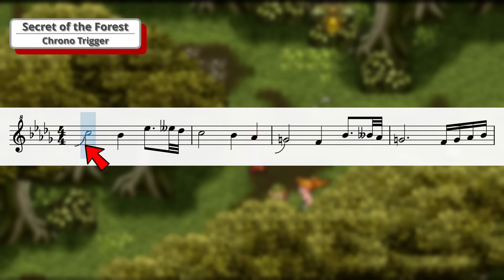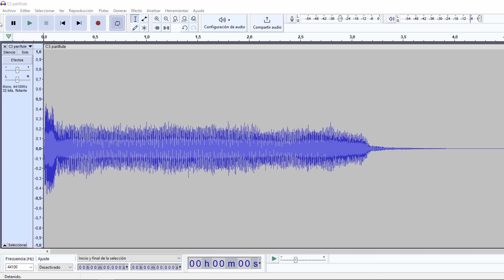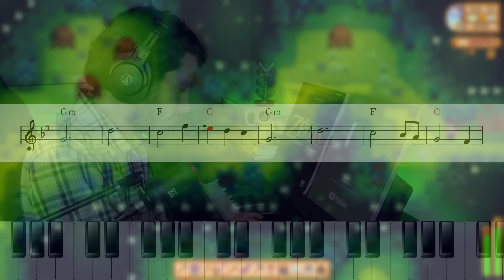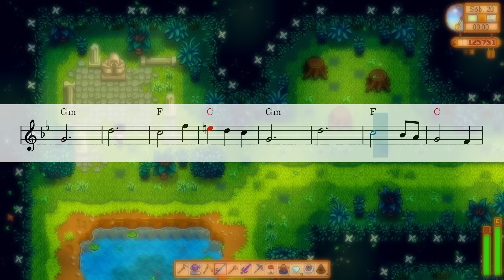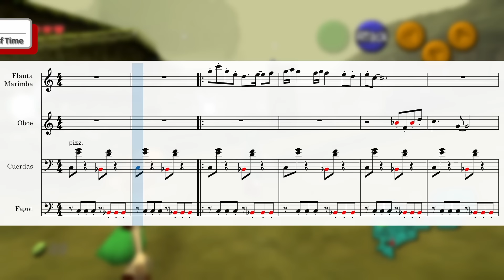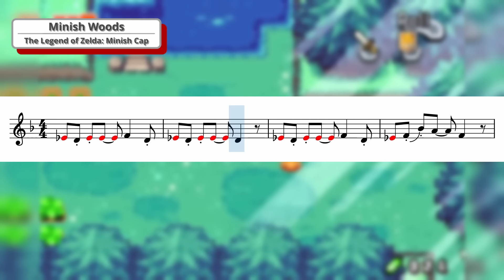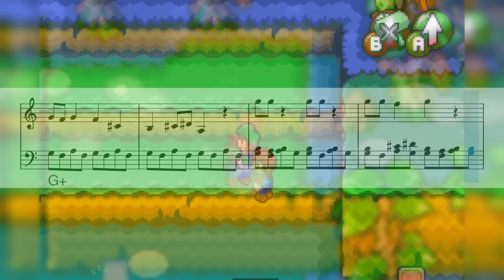🌳 Música de BOSQUES, ¿por qué suena así? | Análisis musical de videojuegos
Los bosques siempre nos transmiten una esencia de naturaleza, exploración y aventura, sin importar si son bosques mágicos, hogar de hadas y vegetación fluorescente; bosques oscuros donde acechan criaturas extrañas; o bosques comunes de la vida real. La madera, el viento y la fantasía son elementos que puede representarse en la música de distintas formas, así que en este video revisaremos algunas de estas.

Desde instrumentos como la marimba, cuerdas con pizzicato, flautas exóticas como la shakuhachi o las de pan, hasta el uso de modos antiguos como el dórico o el mixolidio, todo esto y más conversamos en este video mientras oímos la música de bosques de más de 20 videojuegos diferentes.

Hice esta playlist para escuchar música de bosque. Todos los ejemplos mencionados en el video están

Y en esta playlist están todos mis videos de "Música de niveles típicos, ¿por qué suena así?"

👾¡Únete al servidor de DISCORD más amante de la música y los videojuegos!